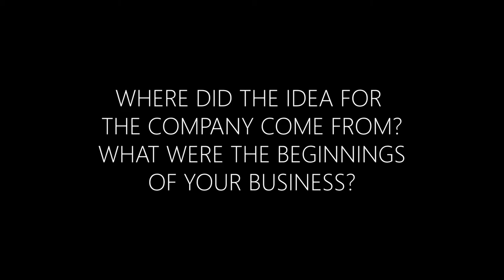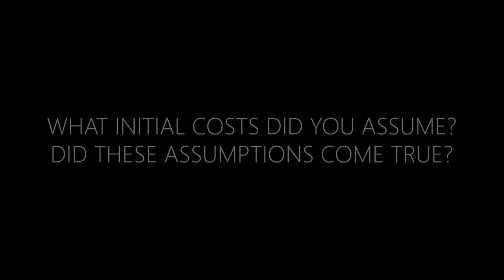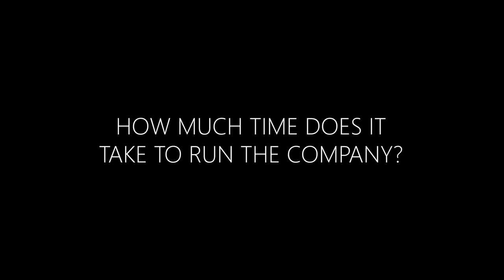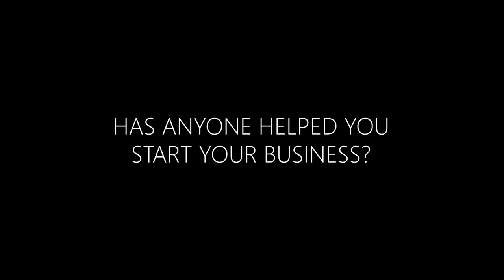Interview with Tomasz Szatkowski and Jakub Warzecha